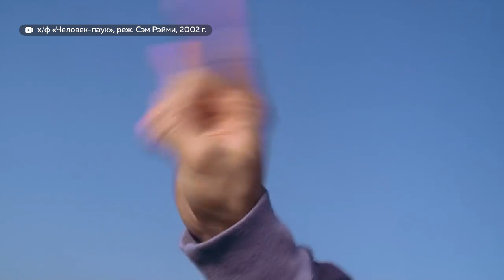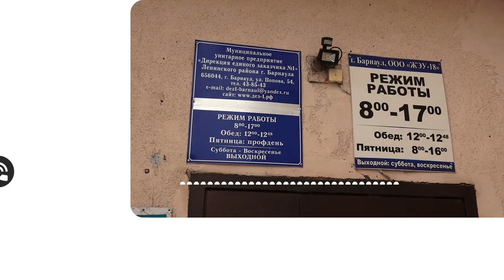"Крыса–спайдермен": грызуны лазят по стенам барнаульских многоэтажек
Весеннее обострение сейчас испытывают не только люди. Крысы переходят в вертикальную плоскость и лезут по стенам барнаульских многоэтажек. Более того, крысы способны проникнуть в дом, уничтожит еду и даже выпить ваше пиво. Что происходит с грызунами, и реагирует ли на это кто-то?